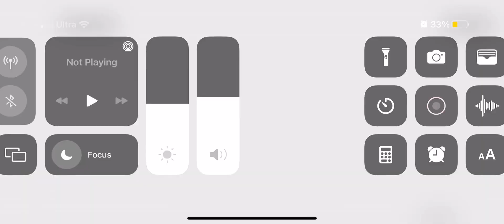Genshin Impact: Hutao Banner